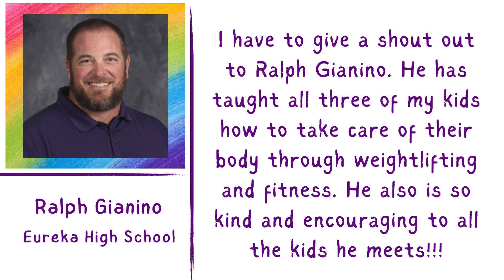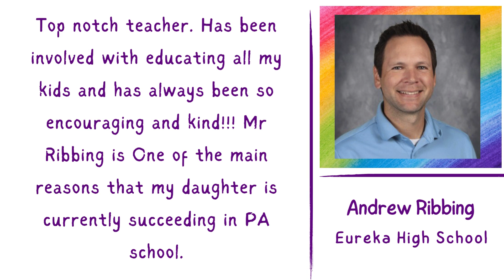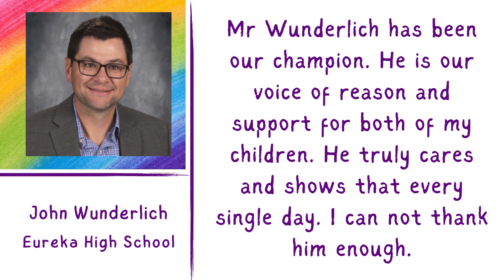Oct 2023 Apple of Eureka's Eye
Every month members of the Eureka, MO community nominate outstanding educators Nominees receive a note with the kind words and a coffee shop gift card. The winner also receives at gift card for a local restaurant.